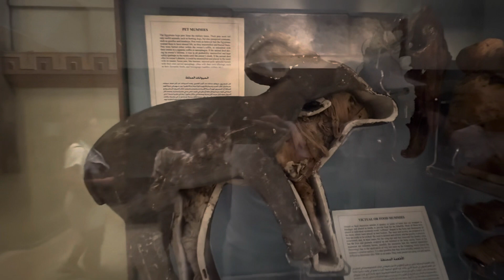Ziua II din Egipt Cairo